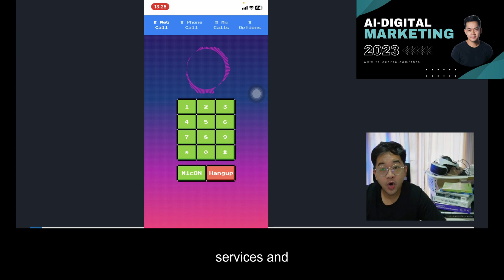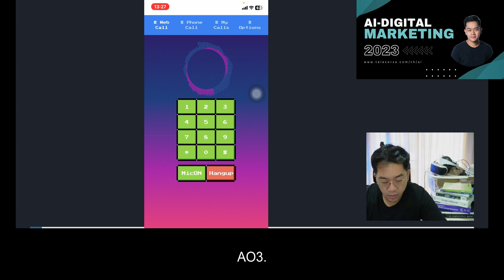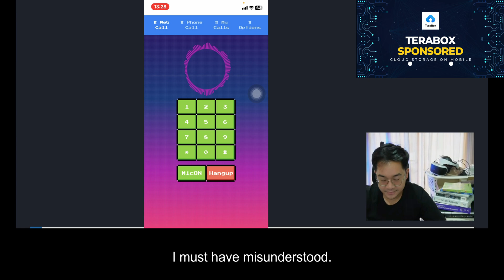โทรคุยกับ AI ถามได้! ตอบได้!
สนใจเรียนกับ เบียร์ไอที

0:00 Start/เริ่มต้น
0:19 กดโทรหา ChatGPT
0:56 ถาม CHATGPT เกี่ยวกับ Google
1:21 ถาม CHATGPT พูดไทยได้มั้ย
1:46 ถาม CHATGPT เกี่ยวกับ คิดเลข
2:06 ถาม CHATGPT เกี่ยวกับ ประเทศไทย